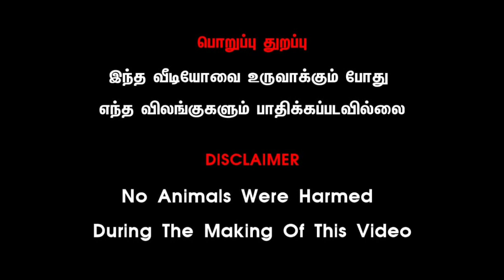பழைய கோட்டை நாட்டு மாட்டுச் சந்தை நிலவரம்29.8.2121. தேதி@tamilkaalai-8346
# காங்கேயம்மாட்டுச்சந்தை